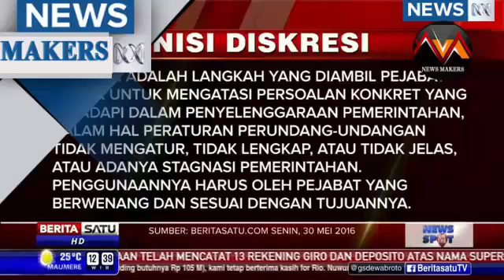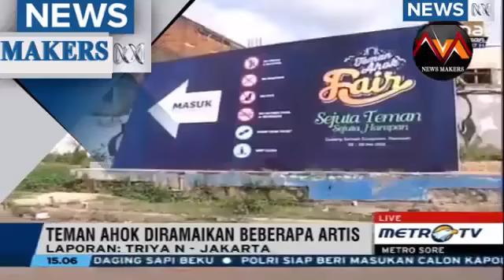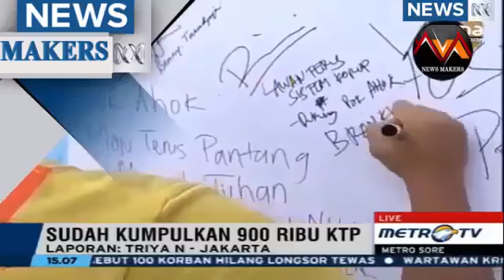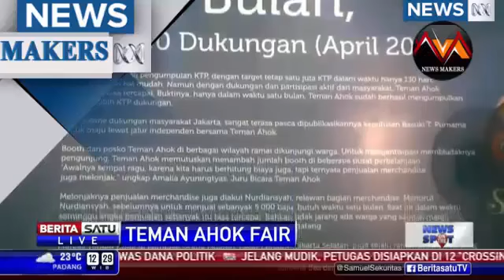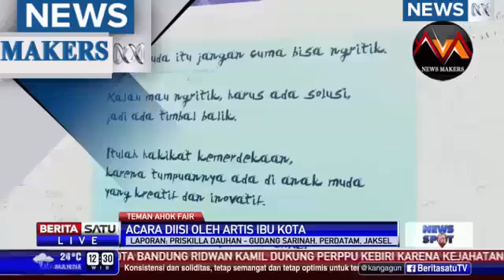Berita 3 Juni 2016 Bila Kepala Daerah Harus Mundur Saat Mencalonkan Diri, AHOK Mengaku Siap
Jakarta - Meski telah mengantongi dukungan untuk maju lewat jalur independen bersama Heru Budi Hartono ke Pilgub DKI, Basuki Tjahaja Purnama (Ahok) masih membuka pintu 'rujuk' dengan Djarot Saiful Hidayat. Di saat Ahok memberi isyarat tengah bimbang, giliran PDIP yang jual mahal.

PDIP sebenarnya pernah memberi sinyal kuat bakal mengusung Ahok di Pilgub DKI. Namun PDIP menempuh mekanisme internal partai dan tak langsung menyatakan mengusung Ahok di Pilgub DKI. Sampai kemudian Ahok seolah men-deadline agar PDIP lekas mengambil keputusan, hal ini yang jadi jurang pemisah Ahok dengan PDIP.

Apalagi kemudian Teman Ahok menyatakan tak sudi jagoannya diusung oleh parpol, melainkan hanya ikhlas kalau Ahok didukung parpol. Akhirnya Ahok yang sempat ingin berduet dengan Djarot pun kandas. Teman Ahok mengumpulkan KTP dukungan untuk Ahok-Heru, dan kini telah memenuhi syarat yang dibutuhkan untuk maju lewat jalur independen. Angin segar datang ke Ahok, dua parpol yakni NasDem dan Hanura menyatakan mendukung Ahok tanpa syarat.

Namun rupanya masih ada PDIP di hitungan Ahok. Nyatanya Ahok beberapa kali menyebut hubungannya dengan Ketum PDIP Megawati Soekarnoputri baik-baik saja. Ahok seolah masih yakin PDIP bakal ikut di belakangnya di Pilgub DKI mendatang.

Nyatanya, PDIP kini tak begitu ramah ke Ahok, bahkan terkesan jual mahal. PDIP menegaskan tak akan mendukung calon kepala daerah yang maju lewat jalur independen. Saat ini PDIP memang tengah menjajaki koalisi dengan sejumlah parpol seperti Gerindra,PKS, PKN, PAN, dan lainnya untuk melawan deparpolisasi.

Sekjen PDIP Kristiyanto tak lagi mau bernegosiasi dengan Ahok kalau sang cagub incumbent itu tak mau menghargai prinsip PDIP.

"Kita menegaskan semuanya harus lewat jalan kepartaian kan buat kami. Itu kan prinsip," kata Sekjen PDIP Hasto Kristiyanto di kantor pendidikan PDIP di Lenteng Agung, Jakarta Selatan, Kamis (2/6/2016).

Hasto memberi penegasan, PDIP tidak akan mendukung calon yang maju lewat jalur independen. "Ya harus jalan kepartaian. Harus bersama-sama. Karena partai kan punya cita-cita kolektif. Bersama untuk rakyat," katanya.

PDIP tak akan memulai menawarkan diri ke Ahok. Kalau Ahok mau diusung, maka dialah yang harus duluan merapat, bahkan mendaftar sebagai cagub DKI ke PDIP.

"Tetap, semuanya harus melalui proses. Tetapi segala sesuatunya masyarakat DKI sebenarnya yang menentukan. Oleh karena itu kita terus melakukan survei untuk membaca harapan masyakat DKI terhadap siapa pemimpinnya," tegasnya.

Lalu apakah ujung drama politik Ahok-PDIP ini?